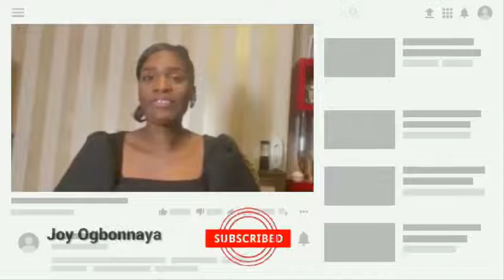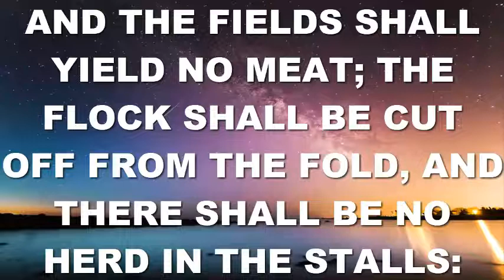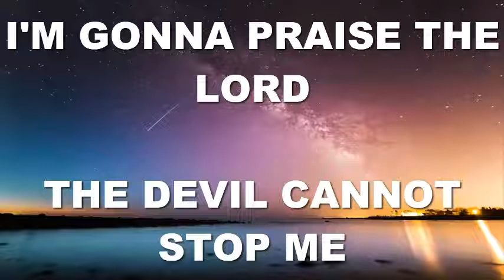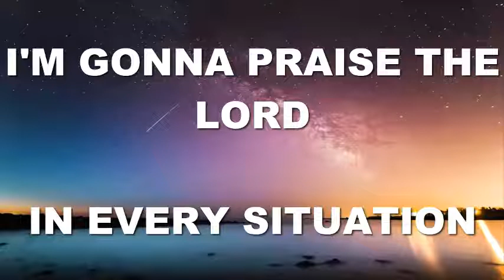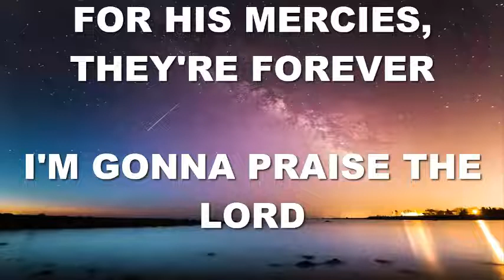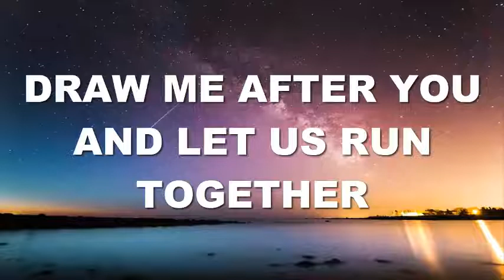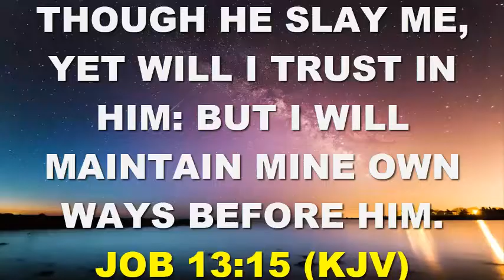Spirit Prays Daily Devotional - 5th May - PRAISE HIM AT ALL COST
BarrJoy@SPDD2ndYearAnniversaryPraiseReports